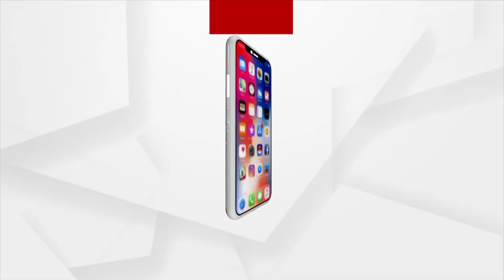ଦେଶୀଛୁଙ୍କ : ନାତୁଣୀ ପ୍ରେମରେ ହେଲୁ ବାୟାଣୀ